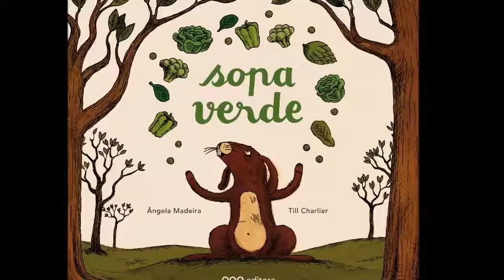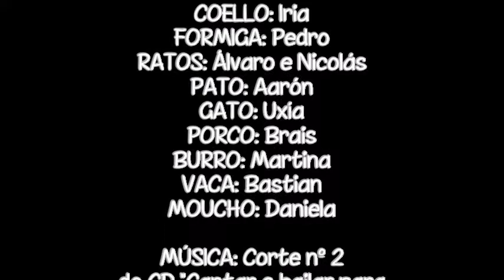SOPA VERDE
Os nenos e nenas da Escola de San Martiño, para conmemorar o "Día das Bibliotecas Escolares" fixemos esta pequena adaptación do conto Sopa Verde.